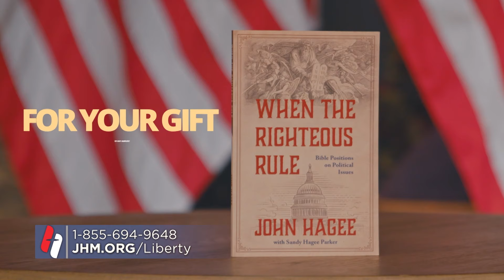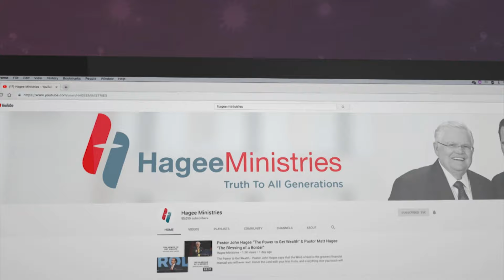Pastor Matt Hagee - "The Power of 'If'"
Your life is determined by the quality of your choices. You can choose to be blessed or choose to be cursed. We live in a world that is standing at a crossroads. Those who want to live a life based on truth, and those who are willing to accept a lie. How did we allow this to happen? One choice at a time.